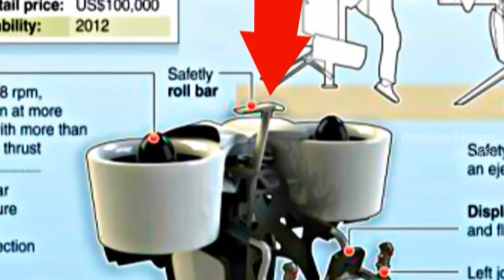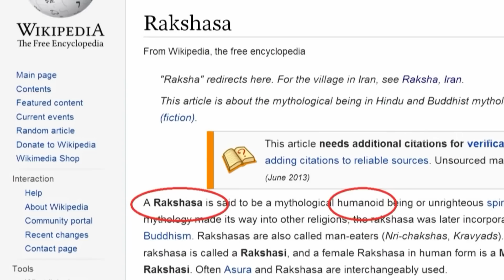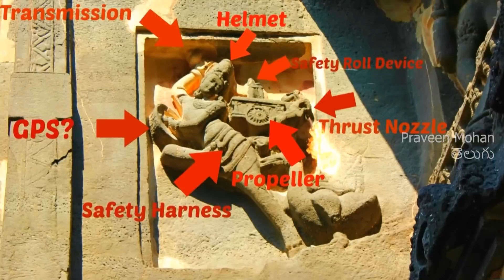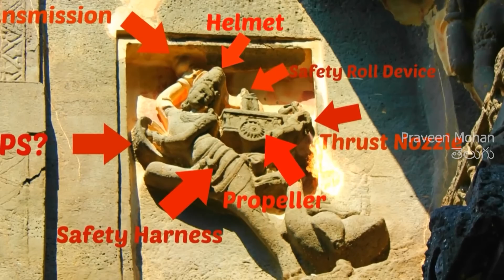ఎల్లోరాలో రావణుడి విమానం కనుగొనబడింది! రావణుడు అప్పట్లో సైన్స్ యొక్క శిఖరాన్ని సృష్టించాడా?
Hey guys, ఇప్పుడు మనం ఇండియాలోని ఎల్లోరా గుహల్లో ఉన్నాము, నేను మీకు ఒక విమానాన్ని చూపించబోతున్నాను ఇది పాతకాలపు ఒక flying device. నేను మీకిప్పుడు ఒక పెద్ద surprise ఇవ్వబోతున్నాను, ఏంటంటే ఇంతకాలం మనం చూసిన దానికంటే ఇది completeగా differetగా ఉంటుంది. ఈ వీడియో చివర్లో, ఇటువంటి flying deviceని ఇది వరకు ఎప్పుడైనా ఎవరైనా use చేసి ఉంటారా అనే ప్రశ్నకు మీకు ఒక చక్కటి సమాధానం దొరుకుతుంది. ఈ 1200 సంవత్సరాల నాటి చెక్కడంలో ఉన్న speciality ఏంటి? ఇది హిందూ ఇతిహాసమైన రామాయణంలో, శ్రీలంకకు రాజుగా ఉన్న రావణుడిని గాలిలో ఎగురుతున్నtuvanti ఒక sceneని చూపుతుంది.

ఈ గ్రంథాలు ఏం చెప్తున్నాయంటే, రావణుడు పుష్పక విమానం అనే గాలిలో ఎగిరే యంత్రాన్ని ఉపయోగించారని చెప్తున్నాయి. ఈయన గాలిలో ప్రయాణిస్తున్నప్పుడు జటాయువు అనే ఒక పక్షి రావణుని అటాక్ చేసినట్టు ఈ చెక్కడం చూపిస్తుంది చుడండి. నేను  evevo ఊహించి ఇవన్నీ చెప్పలేదు, ఎందుకంటే ఇవన్నీ రామాయణం అనే హిందూ ఇతిహాసంలో అన్ని విషయాలు ముందుగానే జరిగి ఉన్నాయి. ఇప్పుడు మనం ఈ ఫ్లయింగ్ డివైజ్ ఎలా ఉందో అని కొంచం దగ్గర్నుంచి చూద్దాం. రావణుడి వీపుకి అటాచ్ అయిన ఈ మెషీన్ ఈ రోజుల్లో ఉన్న విమానం లాగా కాకుండా దాని కంటే ఒక చిన్న డివైజ్ లాగా కనిపిస్తుంది. ఇందులో ఆశ్చర్యమైన విషయం ఏంటంటే, ఈ device మనం ఈ మధ్య కొత్తగా కనిపెట్టిన jet pack లాగా కనిపిస్తుంది.

ఈ చెక్కడంలో అన్ని విషయాలు ఎంత డిటెయిల్‌గా  unnayo చూడండి. మొదట రావణుడు అన్ని strapsలతో ఈ విమానాన్ని ఎలా కట్టుకొని ఉన్నాడో చుడండి. ఈయన safetyకి 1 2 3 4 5 ఇంకా 6 strapsలు  ఉన్నాయి. ఇదిగో ఇంకొక ముఖ్యమైన పెద్ద strapని చూసారా? ఇది రావణుడి నడుము నుండి విమానానికి సెక్యూర్ గా కట్టి ఉంది చుడండి. ఇది కచ్చితంగా ఇప్పట్లో ఉన్న jet packలో use చేసే technique ఎహ్. ఎందుకు బాబు ఇన్ని అని  అనుకుంటున్నారు కదా, మనం గాల్లో ఎగురుతున్నపుడు ఈ జెట్ పాక్ ని వదిలేస్తే ఇంకేమైనా ఉందా? నాగరికత అంటే ఏంటని తెలియని ప్రజలు ఈ ఆరు strapsలను 1200 సంవత్సరాలకు ముందే ఇలాంటి deviceని చెక్కారనడం ఆశ్చర్యంగా ఉంది కదా. ఇంకా ఇక్కడ ఒక గుండ్రటి ఆబ్జెక్ట్ ని చెక్కారు చుడండి. ఇది ఈ కాలంలో ఉండే ఒక ప్రొపెల్లర్‌లాగా ఉంది కదా.

ఇక్కడ ఆ propeller యొక్క స్పిన్నింగ్ బ్లెడ్ ని కూడా మీరు చూడవచ్చు. ఇంకొకటి గుర్తుపెట్టుకోండి, ఇప్పటిదాకా మనం చూసింది బొమ్మకి ఇటు వైపు మాత్రమే. అంటే ఇది ఒక వైపే కనిపిస్తుంది కాబట్టి ఈ చెక్కడానికి అటువైపు balance చేస్తూ ఇంకొక ప్రొపెల్లర్ ఉండే అవకాశం ఉండవచ్చు.  దీనికి రెండు వైపులా ఉన్న rotorsని చూడండి. Same ఇప్పట్లో ఉండే modern day jetpackతో perfectగా match అవుతుంది కదా. ఈ 1200  సంవత్సరాల క్రితం చెక్కిన ఈ విమానం నిజమైన  విమానాన్ని  ఆధారంగా తీసుకుని చెక్కినదా లేకపోతే, ఈ కాలంలో ఉన్న jetpackతో ఎలా ఇంత కచ్చితంగా match అవుతుంది? ఈ కాలంలో ఉన్న jetpack యొక్క పైభాగాన్ని చూడండి. దీన్ని safety roll bar అని అంటారు, ఇది ఒక gear stick లాగ ఉంటుంది, safeగా land అవ్వడానికి ఇది ఉపయోగపడుతుంది.

ఇప్పుడు ఈ విమానం పై భాగం చూడండి, ఆ gear stick లాంటి ఒక ఉందా? ఇవన్నీ coincidenceగా match అవుతున్నాయా? ఇవన్నీ కేవలం ఊహతో మాత్రమే చెక్కినవని మీరు అనుకుంటున్నారా? లేక పాతకాలపు మనుషులు నిజంగా చూసినదాన్నే చెక్కారా?  మనం తయారుచేయడం అనే విషయానికి వస్తే, సినిమాలోను, టీవీల్లోనూ ఈ  పుష్పక విమానాన్ని ఎలా చూపిస్తారని ఒకసారి గుర్తు చేసుకుందాం. ఇప్పుడు మన జనరేషన్   aeroplaneలు చూసి అలవాటుపడిన వాళ్ళు కాబట్టి ఈ పుష్పక విమానాన్ని రెక్కలతో ఉన్న ఒక చిన్న ఎయిర్క్రాఫ్ట్ లాగా చూపిస్తున్నారు. ఎందుకంటే ఈ సినిమా తీసే directors, వాళ్లకు తెలిసిన మెషీన్స్ ఆధారంగా ఈ సీన్లు క్రియేట్ చేస్తున్నారు ఇక్కడ ఉన్న ఈ పురాతన శిల్పం కూడా ఆవిధంగానే చెక్కబడిందా? పాతకాలపు మనుషులు ఇలాంటి deviceని ఎవరైనా కట్టుకొని ఎగురుతున్న వాళ్ళను చూసారా? అందువల్లే వాళ్ళు చుసిన దాన్ని ఇంత సులభంగా చెక్కారా? నేను మనిషి లాంటి ఆకారాలు అని ఎందుకన్నంటే, మనం ఇప్పుడు అనుకుంటున్న రావణుడు.అతీంద్రియ శక్తులు కలిగిన ఒక humanoid గా చెప్తున్నారు.

ఇలాంటి advance technologyతో ఎగిరే అన్ని మనుషులా లేదా ఏలియన్స్? ఈ 1200 సంవత్సరాలకు ముందు చెక్కిన విమానంలో fuel tankతో సహా అన్ని feature లను మనం చూడవచ్చు . కానీ ఇక్కడ ఒక ముఖ్యమైన విషయం miss అవుతుంది. ఈ jet packs కి కానీ rocket belts కి కానీ ground level నుండి take off చేయడానికి కనీసం రెండు పైపులు కిందికి face చేస్తూ ఉండాలి, ఎందుకంటే అవి ఆవిరితో ఉన్న ఒక thrust ని క్రియేట్ చేస్తాయి. ఒక జెట్‌ప్యాక్ పనిచేయాలి అంటే అలాంటి పైపులు చాలా అవసరం. So ఇక్కడ ఈ విమానానికి అలాంటి పైపులు ప్రస్తుతానికి లేవు అనే అనుకుందాం. ఇప్పుడు ఈ విమానంలో ఒక గుర్రాన్ని చెక్కారు చూడండి, ఇది నిజమైన గుర్రం అయ్యే అవకాశమే లేదు. ఎందుకంటే నిజమైన గుర్రం రావణుడు, జటాయువు కంటే ఇంత చిన్నగా ఉండదు, ఇంకా రావణుడి వీపుకి ఇది ఎందుకు attach చేశారో తెలియదు. పైగా ఇక్కడ గమనించాల్సిన విషయం ఏంటంటే ఈ గుర్రం రావణుడు వెళ్లే దిశగా కాకుండా అపోసిట్ డైరెక్షన్ లో తిరిగి ఉంది. అస్సలు అర్థం లేని ఈ రహస్యమైన గుర్రం వెనుక దాగి ఉన్న  రహస్యం ఏమిటి?